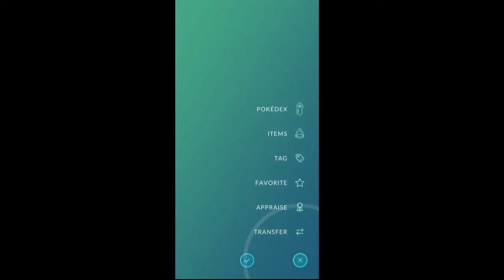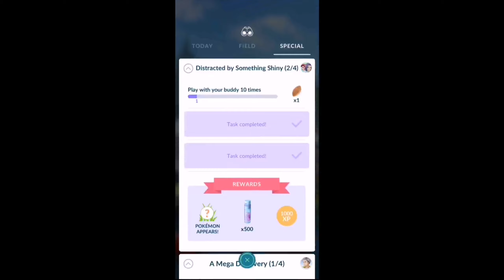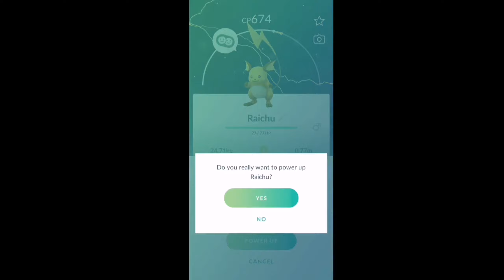Pokemon Go: Evolving Picachu-Raichu+Raid battle | Mobile gameplay